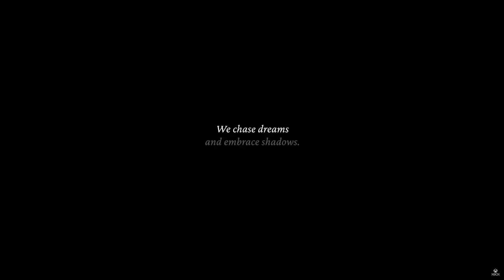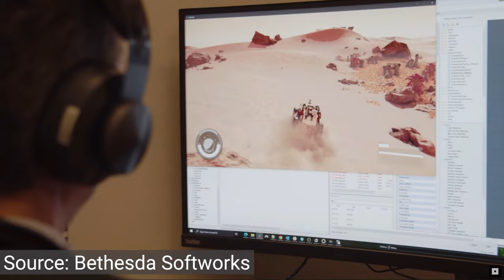SHATTERED SPACE Trailer Reveal & HUGE STARFIELD Update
We finally have a trailer for the upcoming Starfield DLC Shattered Space. In a huge surprise Bethesda is already release a massive brand new update with new locations, new gear, new bounties and the Creation hub

00:00 Intro
00:15 Trailer
02:19 Impressions
04:58 Content Update

Starfield is an action role-playing game developed by Bethesda Game Studios and published by Bethesda Softworks. The game takes place in a space-themed setting, and is the first new intellectual property developed by Bethesda in 29 years.